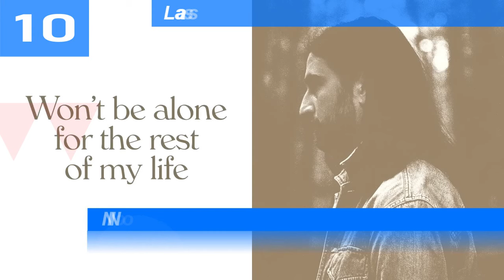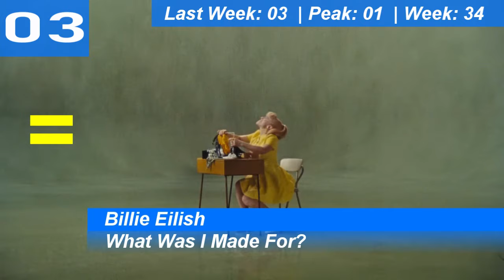Billboard Top 10 Rock/Alternative Songs (USA) | March 09, 2024 | ChartExpress